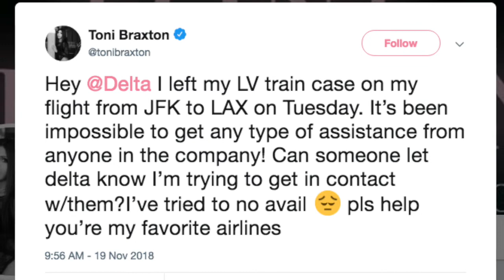Toni Braxton Explains Why She Took Off Her Engagement Ring That’s Still Missing!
Toni Braxton and Birdman seem to have broken up. The R&B legend visited ‘Sister Circle’ where she was interviewed by the hosts that included her little sister, Trina Braxton.